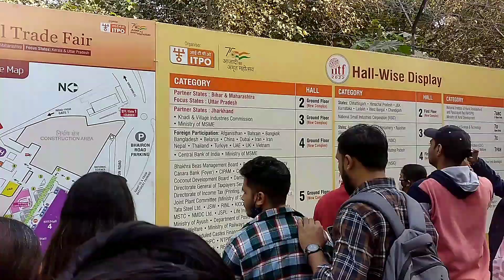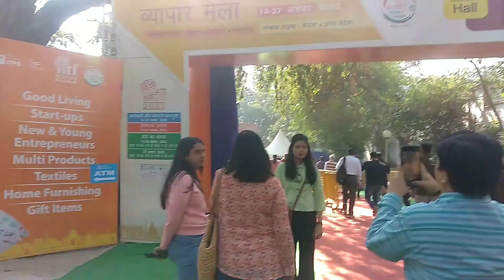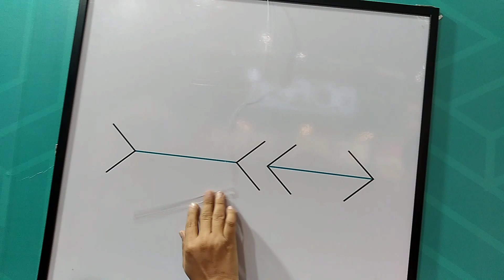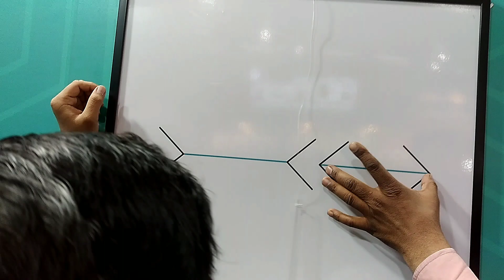ट्रेड फेयर - प्रगति मैदान (2022) | व्यापार मेला Delhi *IITF* HN VLOGS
ट्रेड फेयर - प्रगति मैदान (2022) | Delhi *IITF* HN VLOGS

Trade fair 2022 | India International Trade fair | Pragati Maidan | Bumper Sale offers | HN Vlogs